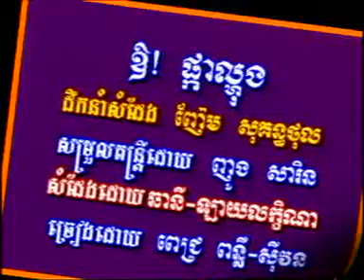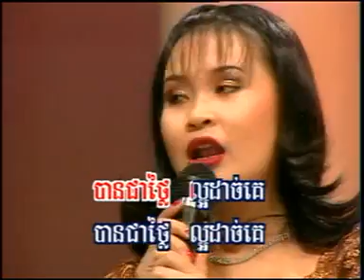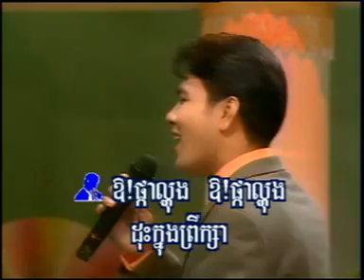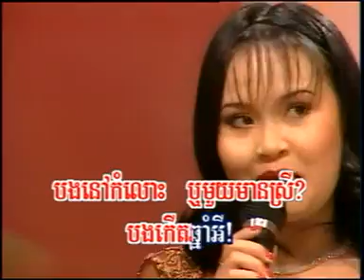| Pich Ponloeu-Him Sivorn | Oh! Phka Lo-hong (RHM VCD Vol 38)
by KhmerSongs